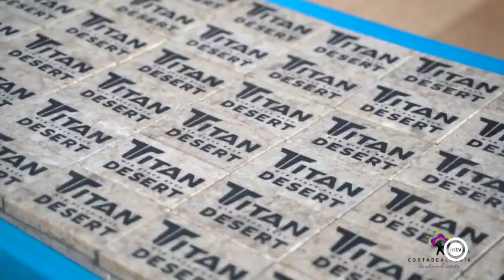Sergio Mantecon y Clàudia Galicia, ganadores de la Titan Desert Almería 2020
Sergio Mantecon gana la Titan Desert Almería 2020, después de una dura batalla con Josep Betalú. Y el premio del cuadro femenino se lo lleva una de las mejores ciclistas españolas de Mountainbike, Clàudia Galicia.